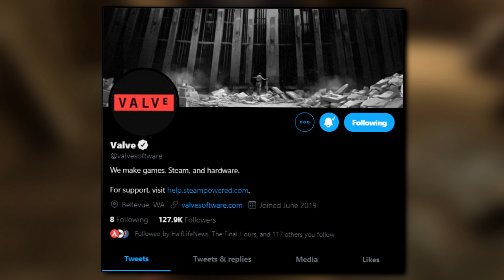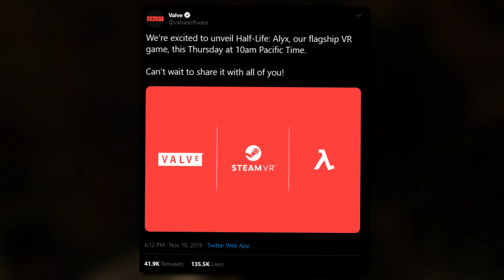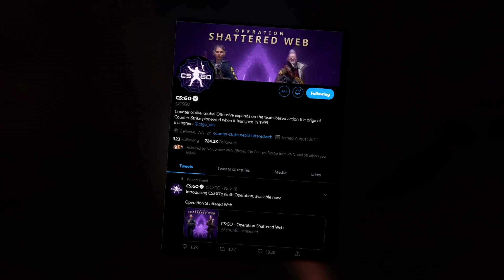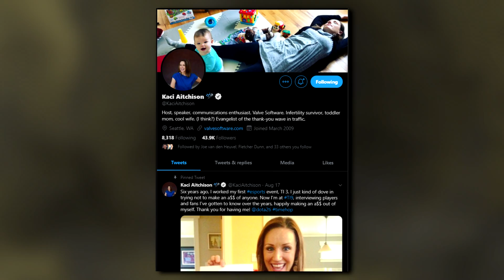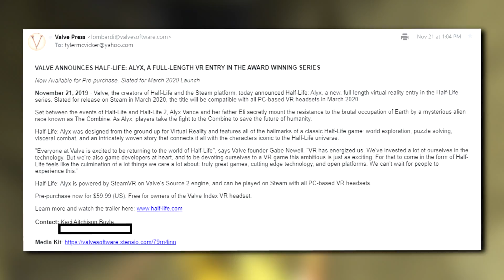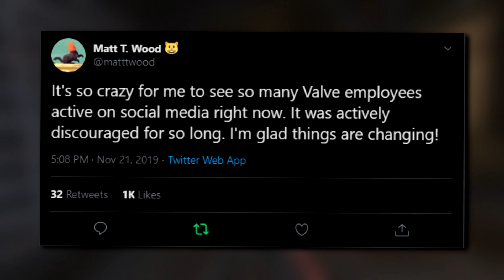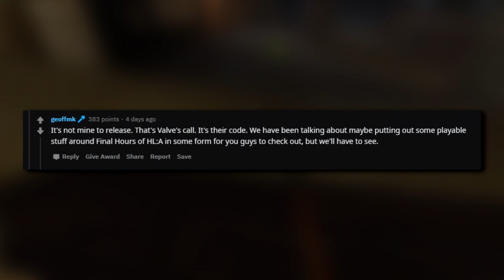A NEW Valve is Here - Massive Changes Have Happened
Today on Valve News Network, we take a look at how Valve Software has changed over the last few weeks because they seem like an entirely new group of people. From opening and actively using many new official Twitter and other social media accounts, to hiring new people explicitly to set up events and be figureheads of communication. Since the Half-Life: Alyx trailer, it truly feels like the beginning of a new, far more open era for Valve. What a time to be alive.

- SOURCES -